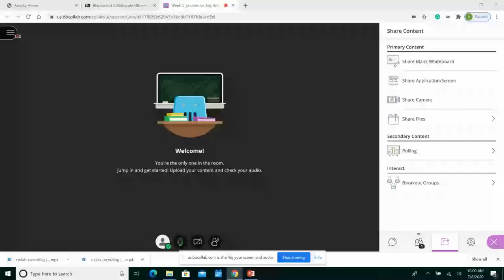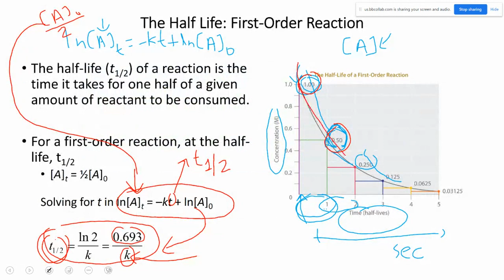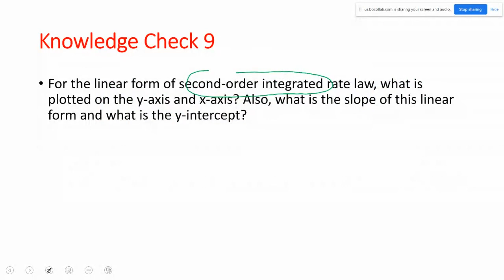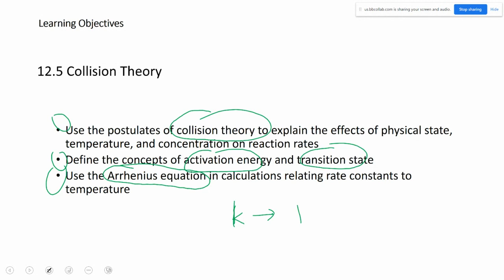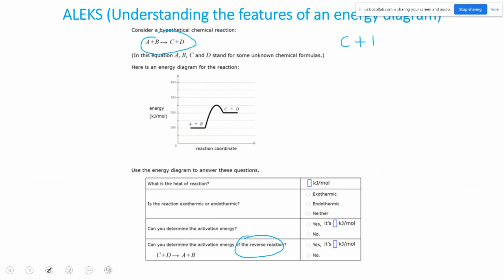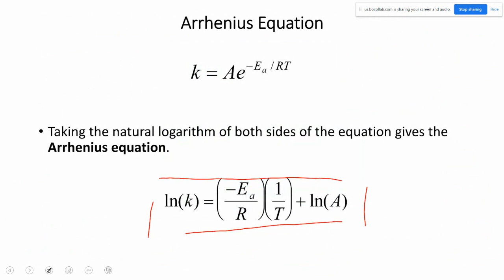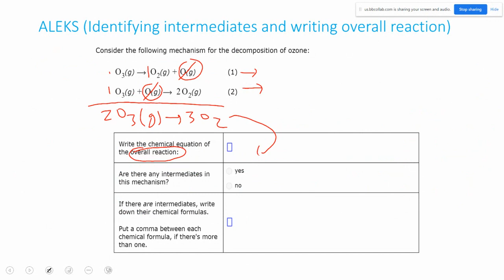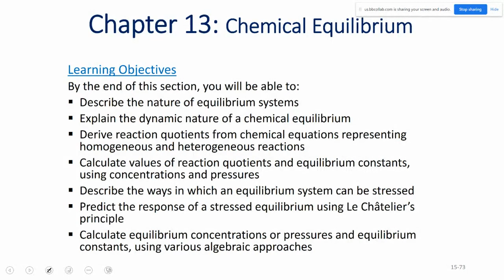Chem 116 Summer Week 2 Lecture 3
Zero and 2nd order integrated rate Law, half-life, collision theory, Arrhenius equation, reaction mechanism and catalysis